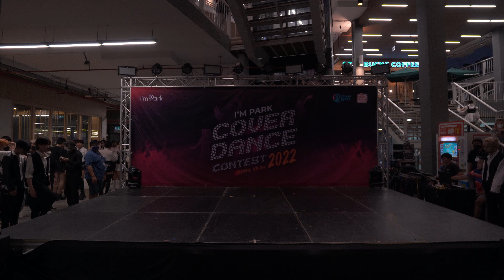220423 NEOCONLER DREAM cover NCT DREAM - Ridin' @ I'm Park Cover Dance Contest 2022 (Audition)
I'm Park Cover Dance Contest 2022 (Audition Round)
I'm Park, Thailand 23/04/2022